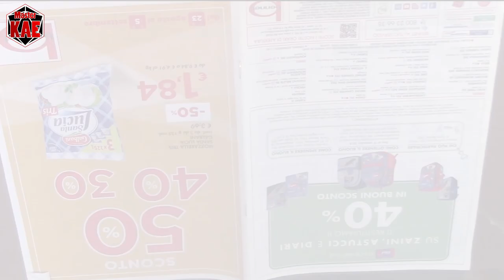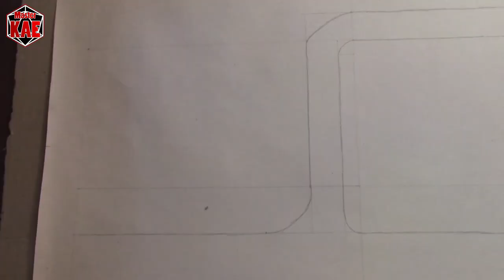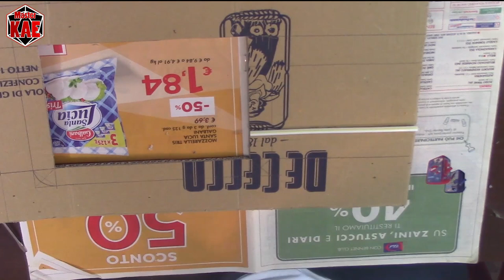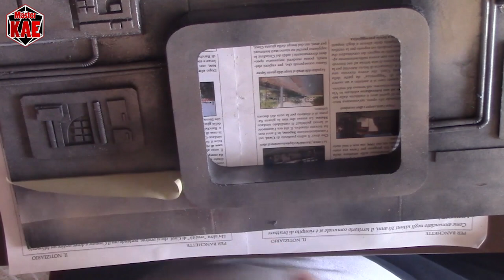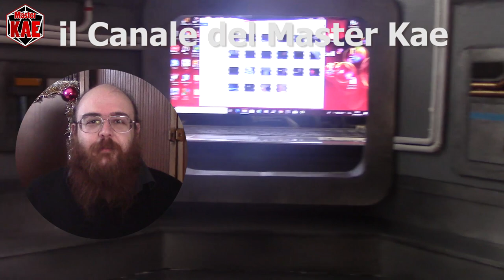Speciale - Cybepunk making off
Video speciale di ringraziamenti, auguri e trivia vari...

contatti